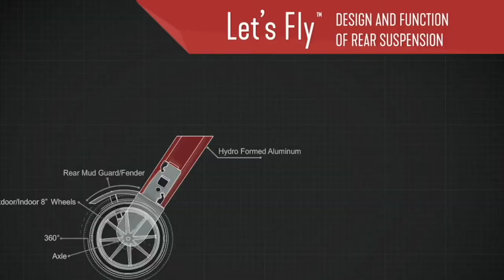Comment utiliser le déambulateur let's fly trustcare ?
est un déambulateur à 4 roues très maniable grâce à ses grande roues, et très confortable avec son système d'amortisseur intégré dans les roues. Léger il ne pèse que 6.9 kg et se plie très facilement en soulevant la lanière située sur l 'assise.